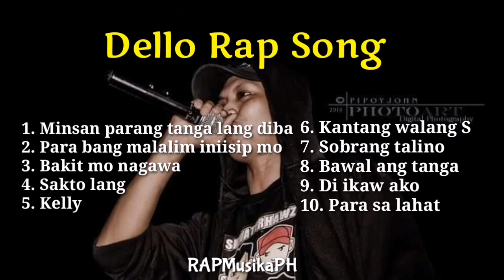Dello Nonstop | Dello Playlist Song | Dello Rap Song - 2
Pakinggan ang ibat ibang rap song ni Dello, dati rin siyang kalahok sa mga fliptop. Alam ko napapakinggan niyo ang mga kanta niya at kung hindi pa narito ang kanta niya 😊😊😊

Maraming salamat sa mga nakikinig sa Youtube Channel ko, sana hindi kayo magsawa 😊

Kung may request kayo, comment niyo lang 😊

Labyoo guyss 😘😘

1. Minsan parang tanga lang diba
2. Para bang malalim iniisip mo
3. Bakit mo nagawa
4. Sakto lang
5. Kelly
6. Kantang walang S
7. Sobrang talino
8. Di ikaw ako
9. Para sa lahat
10. Bawal ang tanga

Other tags

Dello rap song
Best rap song dello
Dello nonstop
Dello allsong
Dello song
Dello all music